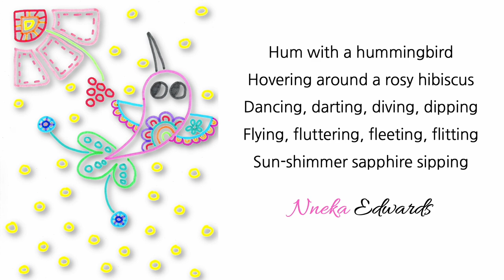Hum with a Hummingbird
This poem celebrates the teeny miracle that is the hummingbird ... how quickly can you memorize this poem? ... why not have a class competition? ... you can find this poem in my book Short & Sweet: Mini Poems on Amazon (link below) ...

Short & Sweet: Mini Poems (paperback)